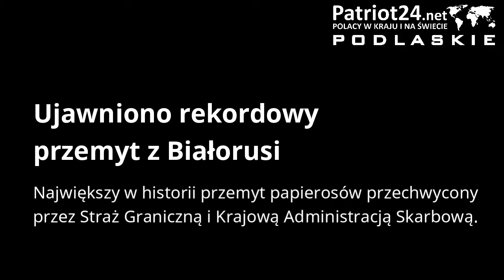PATRIOT24 UWAGA POLICJA!: Ujawniono rekordowy przemyt z Białorusi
Największy w historii przemyt papierosów przechwycony przez Straż Graniczną i Krajową Administracją Skarbową. W trzech kontenerach ujawniono blisko 2,5 mln paczek nielegalnych papierosów wartych prawie 37 mln.